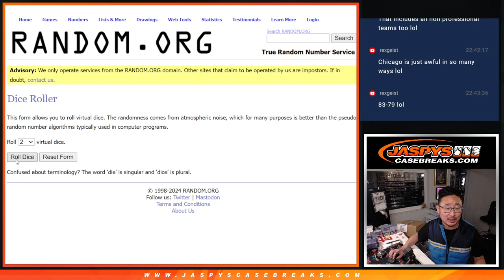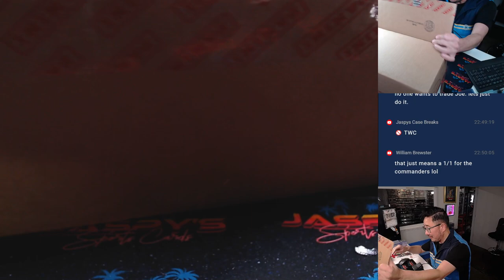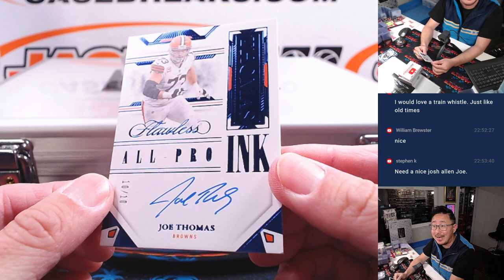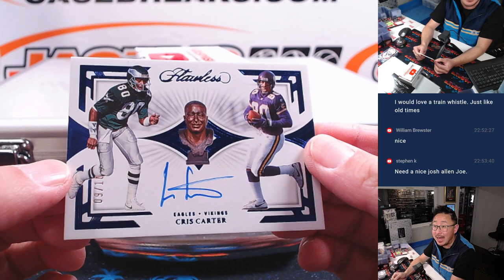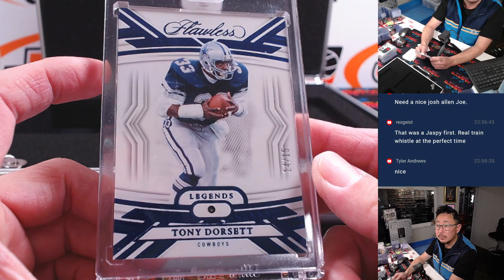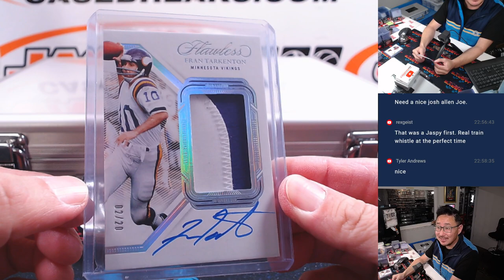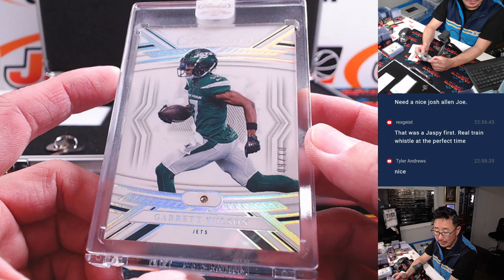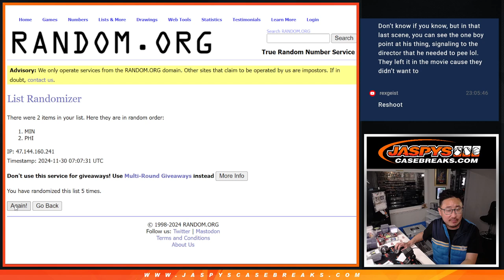F, 11/29/24 - 2023 Panini Flawless Football 2-Box Case Break #1 *RT*